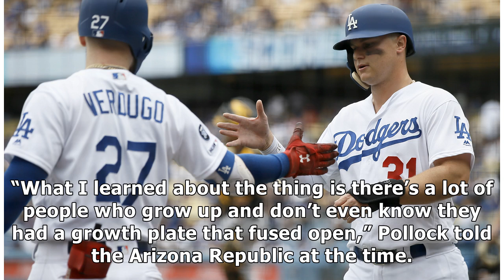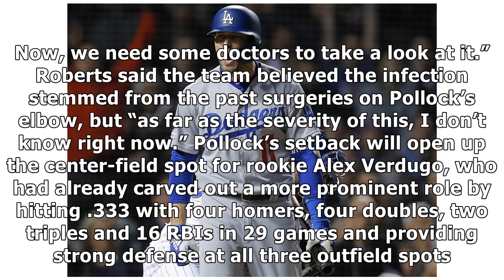Dodgers’ A.J. Pollock expected to land on injured list with infected elbow